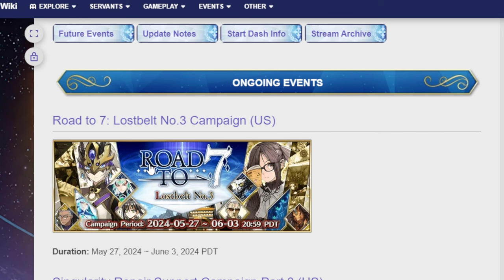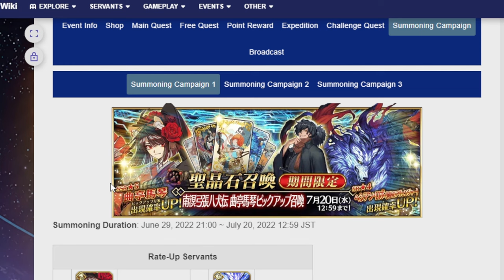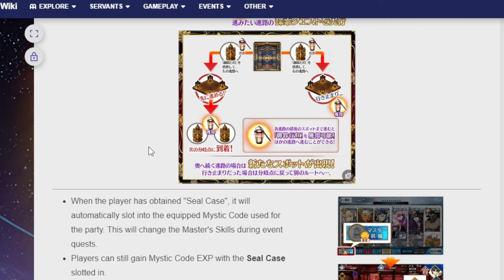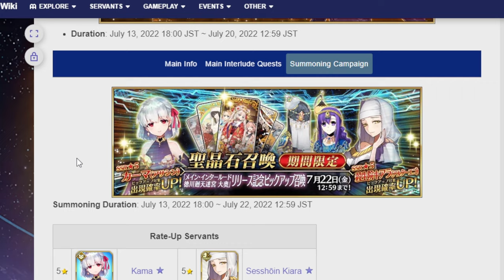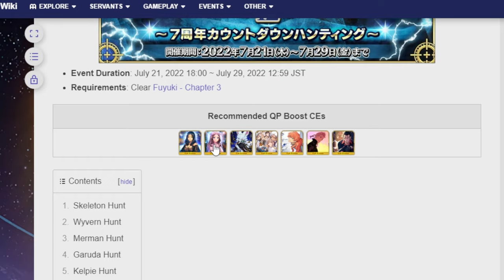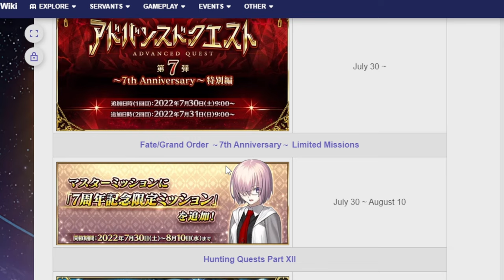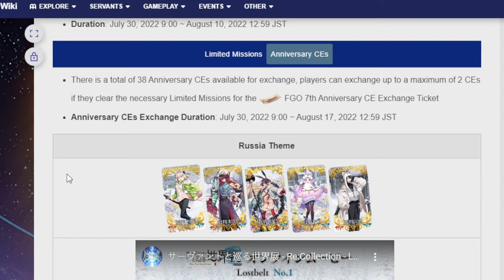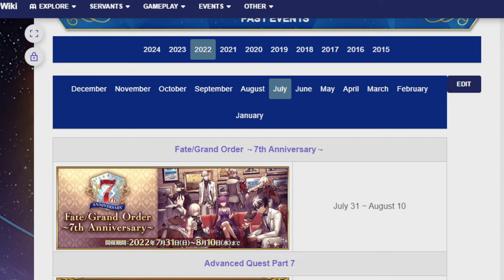Taking a look at upcoming June 2024 events and banners! FGO NA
We are about to enter into the event horizon

00:00 Adventure start
02:05 Advance Quest 6 + Nanmei Yumihari
05:37 Ooku Main Interlude
10:05 7th Anniversary Countdown Campaign
14:25 7th anniversary limited missions
17:41 Advance Quest 7 + Closing thoughts